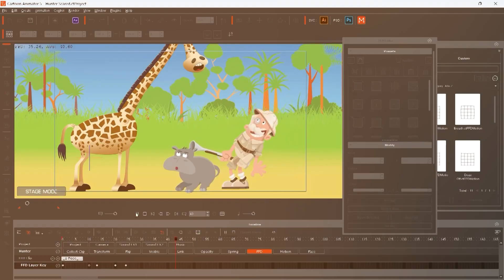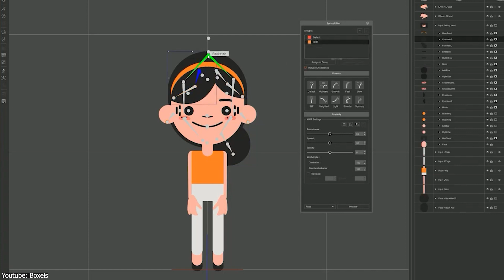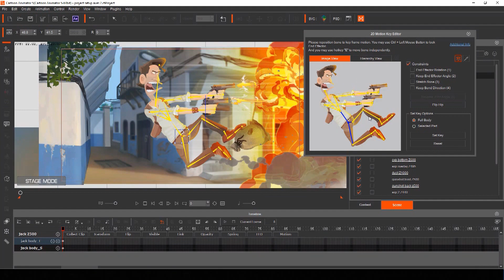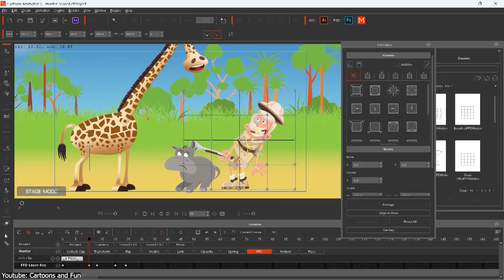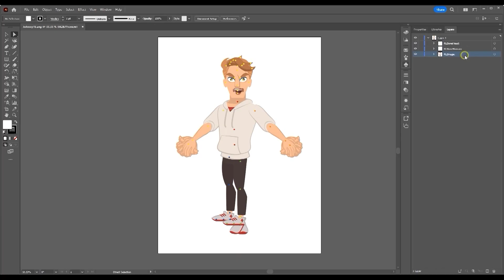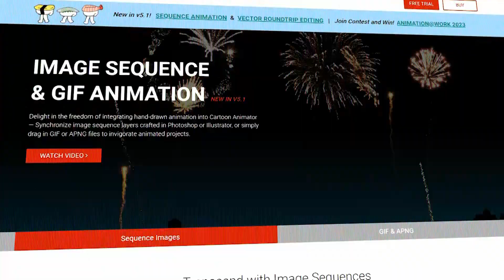Is This the Best 2D Animation Software for Beginners | Cartoon Animator 5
In today's video we are talking about the one and only Crazy Talk Animator AKA Cartoon Animator! now entering its 5th release. This package is everything you need as a rigging animator; it makes your life so much easier, dealing with those vector characters.